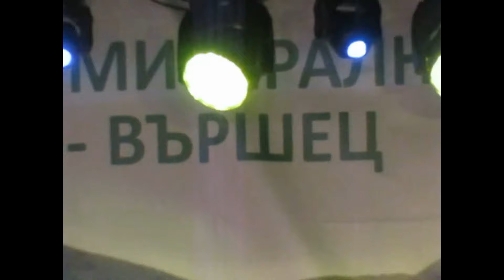Концерт на Нелина във Вършец